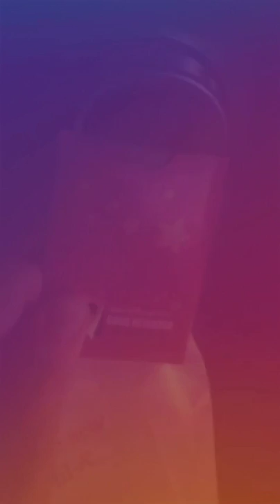Epcot | Disney World | Day 1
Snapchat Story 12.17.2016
This was day 1 of our Disney World experience, but definitely not our first visit. We visited all four parks over our five day visit, and Epcot was the first park on our list. Man, what a great day! 80 degrees and palm trees! We rode all the rides and visited all countries from "around the world". My personal favorite, for food, has to be France. For beer, Germany and Norway are my favorites. Einstok Toasted Porter is the bomb!!

 What is your favorite park?